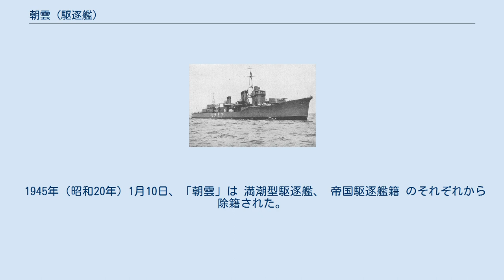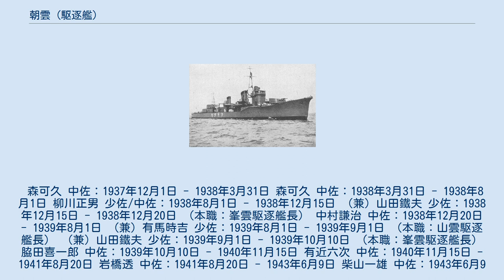朝雲 (駆逐艦)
朝雲（あさぐも）は、日本海軍の駆逐艦。
一等駆逐艦朝潮型（満潮型）の5番艦である。
スラバヤ沖海戦、第三次ソロモン海戦、ビスマルク海海戦、キスカ島撤退作戦など太平洋戦争の数々の海戦に参加。
1944年（昭和19年）10月下旬のレイテ沖海戦で西村艦隊に所属してスリガオ海峡へ突入、米艦隊の砲撃で撃沈された。
艦名は海上自衛隊のやまぐも型護衛艦3番艦「あさぐも」に継承された。
 神戸川崎造船所で建造予定の駆逐艦「朝雲」は、1936年（昭和11年）10月22日に命名。
同日附で姉妹艦「山雲」、工作艦「明石」も命名されている。
同年12月23日に起工、1937年（昭和12年）11月5日進水、1938年（昭和13年）3月31日に竣工。
同時に第41駆逐隊に編入された。
同年12月15日、第三予備艦となり横須賀海軍工廠で蒸気タービン機関の改造工事を実施した（臨機調事件）。
1939年（昭和14年）11月15日、所属の第41駆逐隊が第9駆逐隊となった。
1940年（昭和15年）6月の満州国皇帝・溥儀訪日の際に横浜港で満艦飾を施した朝雲の姿が「日本ニュース」の映像に記録されている。
同年11月15日、第9駆逐隊は第2艦隊・第4水雷戦隊（司令官西村祥治少将、旗艦「那珂」）に編入された。
 太平洋戦争開戦時には、同型艦「山雲」「夏雲」「峯雲」と共に第9駆逐隊（司令佐藤康夫大佐）に属し、ビガン、リンガエン湾上陸作戦を支援した。
12月下旬、「山雲」は触雷して損傷、第9駆逐隊と分離して日本本土へ回航された。
1942年（昭和12年）1月よりタラカン、バリクパパン等の攻略作戦に加わり、2月にマカッサル攻略作戦に協力。
 2月27日、第9駆逐隊第1小隊（朝雲、峯雲）は第四水雷戦隊各艦と共にスラバヤ沖海戦に参加。
両艦は日本艦隊の勝利に貢献したものの、「朝雲」は一時航行不能となる損害を受けた。
第五戦隊（那智、足柄）・第二水雷戦隊（神通、第16駆逐隊）・第四水雷戦隊各隊が遠距離砲戦雷撃戦に終始する中、第9駆逐隊（朝雲、峯雲）のみ距離6000mまで肉薄して魚雷を発射、重巡エクセターを掩護しようとした駆逐艦2隻（実際はエレクトラ、エンカウンター、ジュピターの3隻）と距離3000mで砲撃戦となる。
「朝雲」はエレクトラの砲撃を受けて一時航行不能となるも、「峯雲」と共同でエレクトラを撃沈した。
速力12ノットとなった「朝雲」は「峯雲」に護衛されて人力操舵で避退、 南緯6度38分 東経111度43分 / 南緯6.633度 東経111.717度 / -6.633; 111.717地点で投錨して応急修理を行い、片舷航行可能24ノット発揮可能となる。
28日、「朝雲」「峯雲」は第四水雷戦隊および輸送船団と合流、駆逐隊司令艦は「夏雲」に変更され、「朝雲」はバリクパパンに回航された。
なお第9駆逐隊の戦果報告は『軽巡1隻撃沈』であり、戦果検討の席上で異存を唱える者に対し佐藤司令は「遠くに逃げていた奴になにがわかる」と怒鳴り、第五戦隊は第9駆逐隊の報告を受け入れざるを得なかったという。
 「朝雲」は3月2日から18日までボルネオ島バリクパパンで応急修理したのち、工作艦「山彦丸」を護衛。
その後、内地へ向かった。
3月29日、横須賀に到着し修理を行う。
5月15日、「山雲」は第9駆逐隊から除籍される。
第9駆逐隊は3隻編制（朝雲、夏雲、峯雲）となった。
同時期、第四水雷戦隊旗艦「那珂」も長期修理のため四水戦から除籍、軽巡洋艦「由良」が新旗艦となった。
 修理を終えた「朝雲」は6月のミッドウェー海戦に攻略部隊として参加した。
 南雲機動部隊の壊滅後、第5戦隊（妙高、羽黒）、第9駆逐隊、給油艦「玄洋丸」は牽制部隊としてウェーク島近海で行動する。
ウェーク島の基地航空隊と連携し、偽電を交信するなど米軍機動部隊の誘引を試みたが、特に成果はなかった。
6月14日より北方部隊に編入され、補給部隊（峯雲、玄洋丸）と合流して北上した。
アリューシャン方面に転じてからは第5戦隊に加えて戦艦「金剛」、第一水雷戦隊（旗艦「阿武隈」）、第21戦隊（木曾、多摩）等と行動を共にする。
北方での任務終了後の7月20日、第9駆逐隊第1小隊（朝雲、夏雲）は重巡洋艦「鳥海」（第八艦隊旗艦）のラバウル進出を護衛して桂島を出発したが、途中で第16駆逐隊第1小隊（雪風、時津風）と交代する。
8月1日、クェゼリン環礁に立...